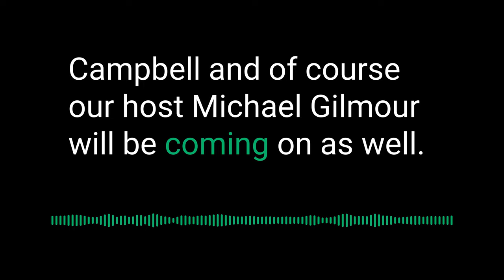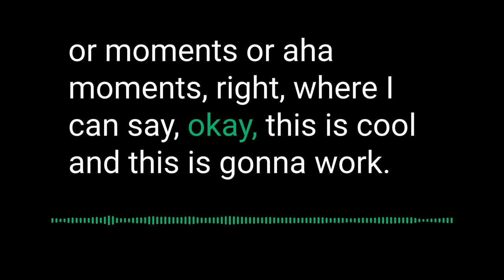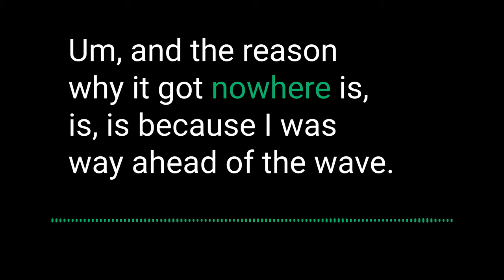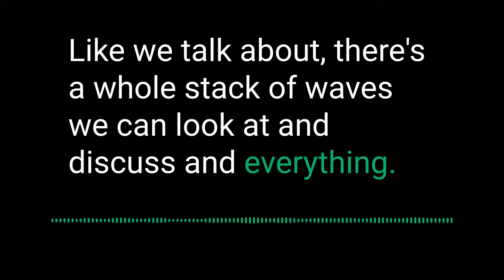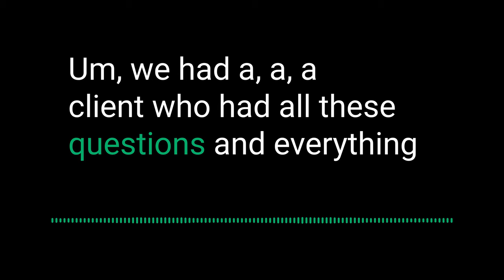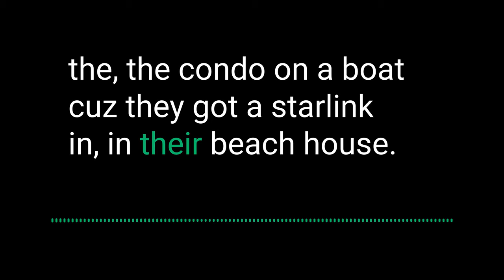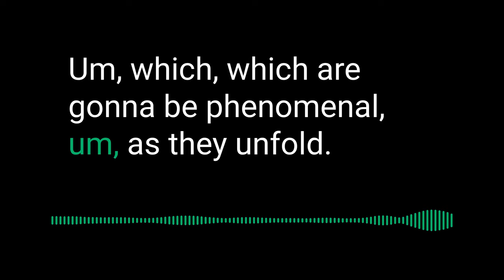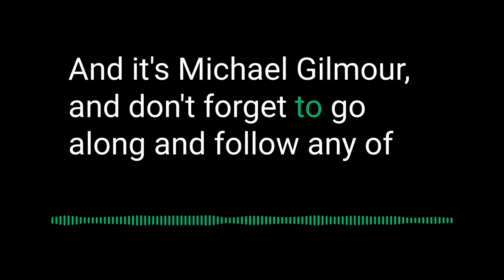The Complete Entrepreneur – EP46: Riding the Entrepreneurial Wave